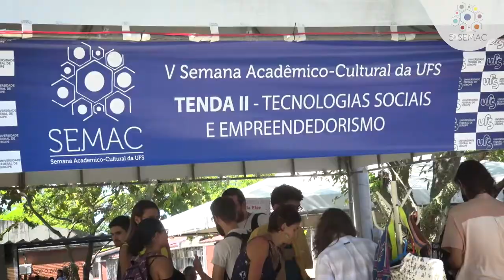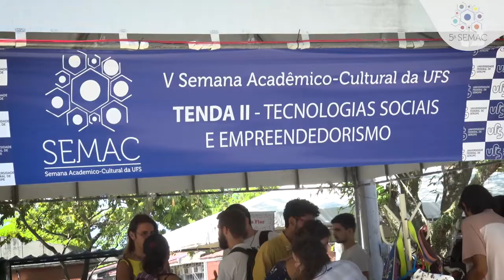V SEMAC | Tecnologias Sociais e Empreendedorismo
Na V Semac, diversas tendas na Praça da Democracia trouxeram atividades das mais variadas, uma delas foi a Feira das Tecnologias Sociais e Empreendedorismo. Confira como foi o evento.

Produtora Audiovisual (TV UFS) | Rádio Universitária (Rádio UFS)